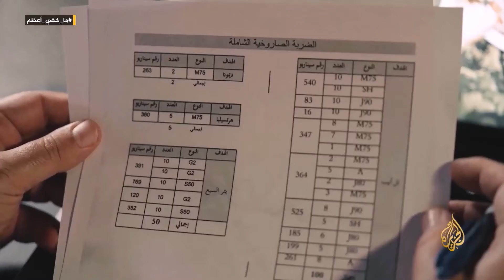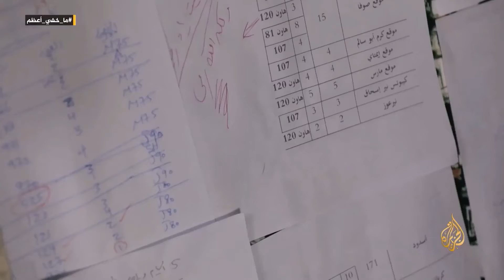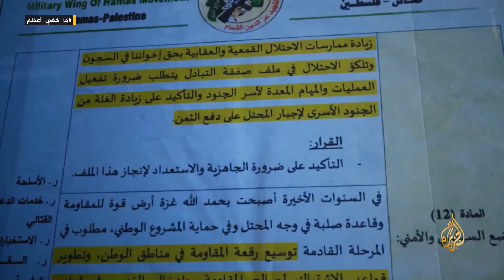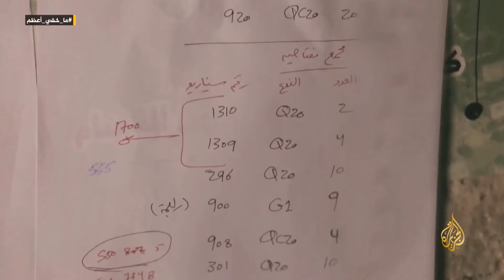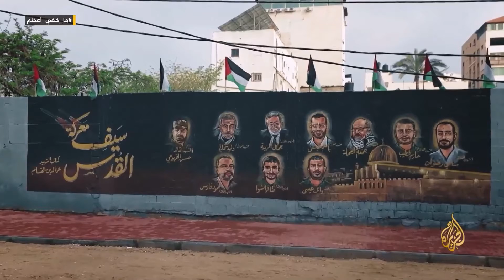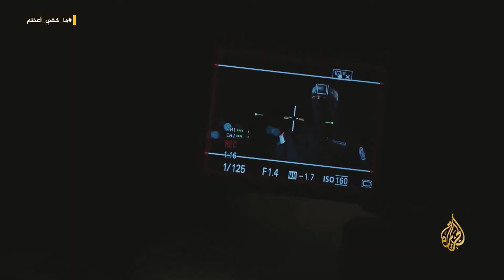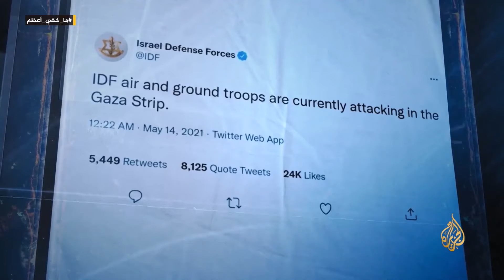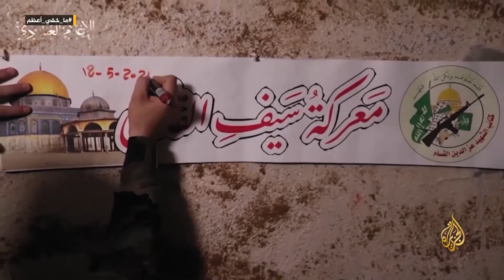What you don't know about the war Israel VS Palestine / ما لا تعرفه عن الحرب بين إسرائيل وفلسطين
subtitled in English:
From information we have, the (Joint Security Chamber) has gathered intelligence officers from the Al-Qasaam Brigade and Hizbo-Allah in Lebanon and the Iranian Revolutionary Guard Corps..

ومن المعلومات المتوفرة لدينا فقد جمعت (الغرفة الأمنية المشتركة) ضباط استخبارات من كتائب القسام وحزب الله في لبنان وفيلق الحرس الثوري الإيراني ..
شاهد المزيد من هذا على هذا الفيديو ولا تنسى الإعجاب والاشتراك ، وبالتأكيد نرحب بتعليقاتكم حول هذا الفيديو .. وشكرا